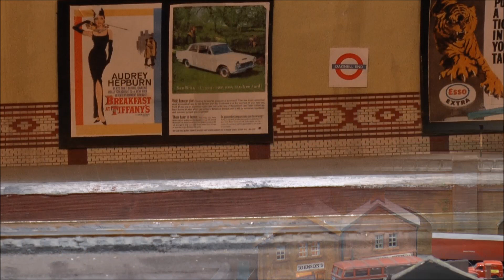A 2018 LOOK BEHIND THE SCENES OF THE SEVERN VALLEY RAILWAY OPEN HOUSE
As the weather forecast for the weekend was poor I shot much of the northern end outside material on Friday 6th April.
As in previous years, this video contains lineside shots as well as indoor footage of works and signal box with the bonus of a look inside the boiler shop at Bridgnorth. A range of model layouts at Highley Engine House and Kidderminster Diesel Depot also appear.
My thanks to the lady on the desk at The Engine House and the staff at Bewdley for recovering the Rode microphone that I carelessly left on a bench at Bewdley.